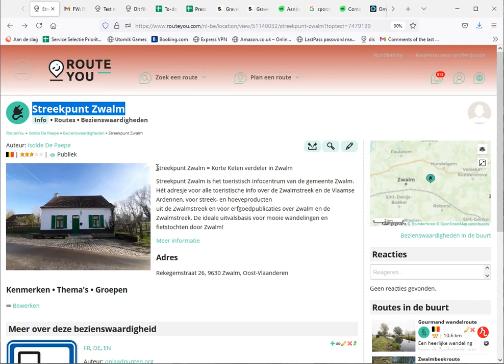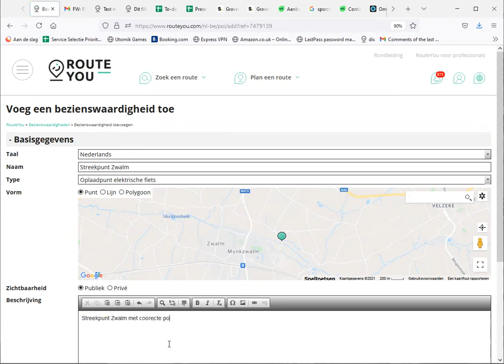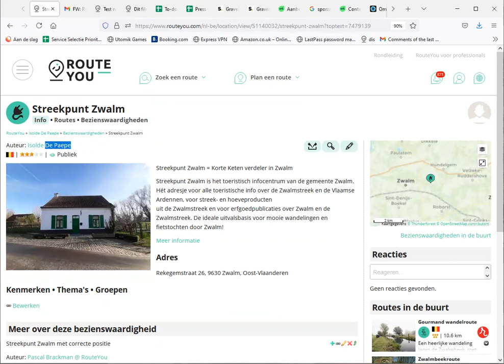Hoe de foute positie van een POI veranderen of doorgeven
Deze korte tutorial toont je wat je kan doen als je een POI met een foute positie ziet.

Case 1: Jij bent de auteur
Case 2: Jij bent niet de auteur en wenst toch de juiste positie aan te geven
Case 3: Je wenst dat enkel te melden aan de auteur

► Nog niet geabonneerd op het RouteYou-kanaal?